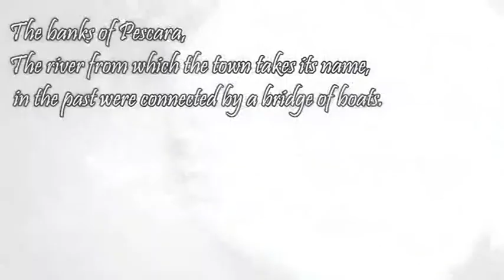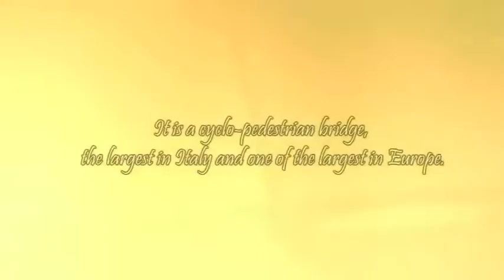Comenius Regio - Net of Sea Towns - Ponte del mare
Progetto Comenius Regio
Raahe Finnland - Pescara Italy
Net of Sea Towns - Ponte del mare